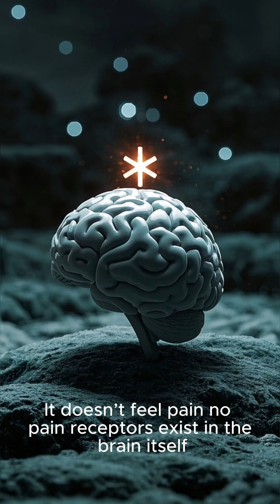Inside Your Brain: It’s Wilder Than You Think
Learn about Fun and Facts about your BRAIN

INSIDE YOUR BRAIN,
BRAIN FACTS,
BRAIN EXPLAINED,
HUMAN MIND,